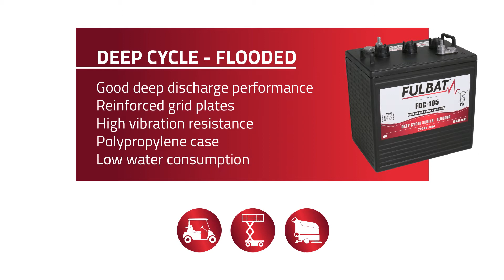FULBAT Motive Power Battery : Deep Cycles batteries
FULBAT introduces you its comprehensive line of Motive Power batteries. We offer a complete battery solution for all small traction applications that require power and high resistance to deep discharge. FULBAT Deep Cycle batteries are ideal for applications such as golf carts, aerial work platforms, cleaning machines…